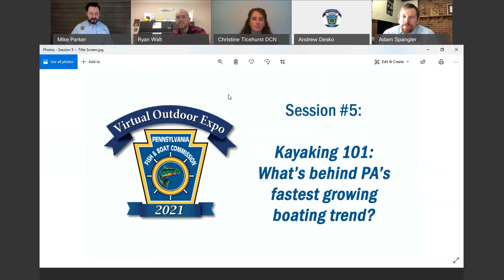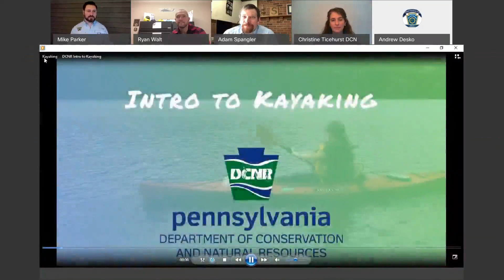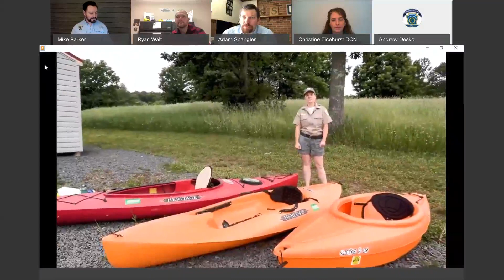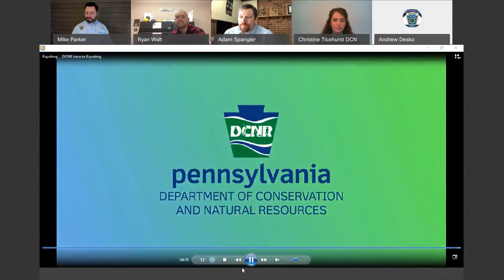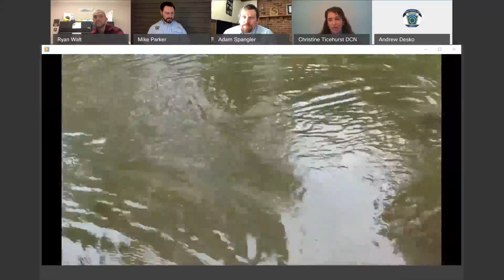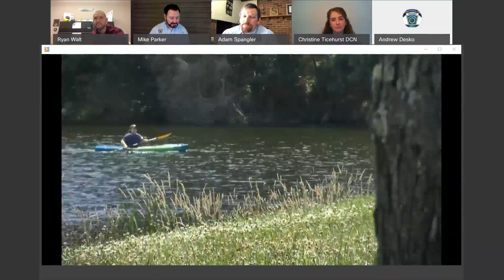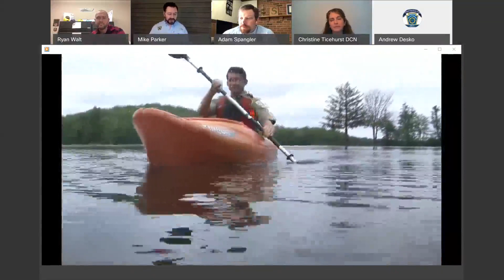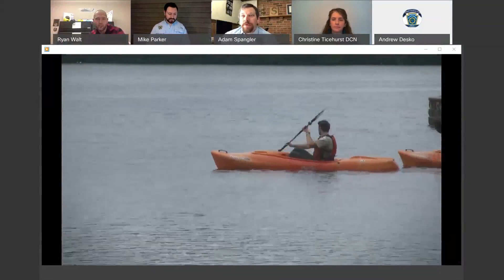Virtual Outdoor Expo Session 5- Kayaking 101: What's Behind PA's Fastest Growing Boating Trend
The fifth session of the PFBC’s Virtual Outdoor Expo was streamed live on Facebook beginning at 10:00 a.m. on Wednesday, February 10, 2021.  The subject was “Kayaking 101: What’s Behind Pennsylvania’s Fastest Growing Boating Trend,” featuring PFBC boating and Watercraft Safety Manager Ryan Walt, SC Region Education Specialist Adam Spangler, and Christine Ticehurst, DCNR Recreation and Interpretation Program Coordinator.